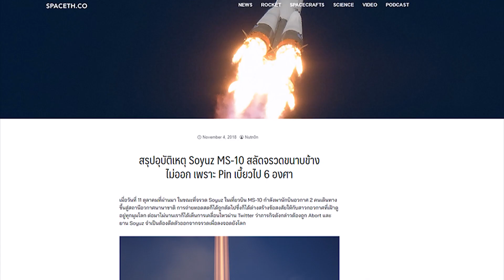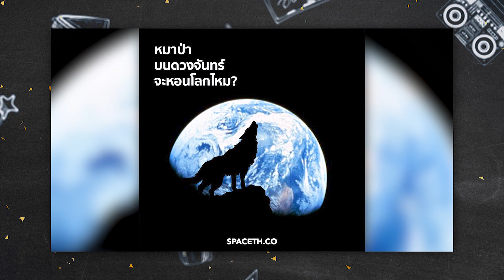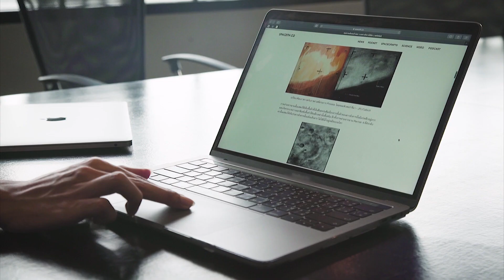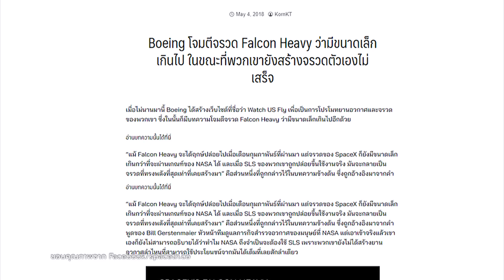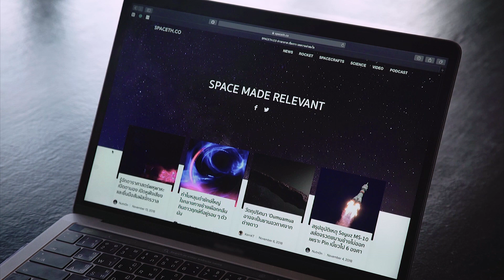คิดส์เปลี่ยนโลก EP.48 - SPACETH.CO (8 ธันวาคม 2561) 3/3